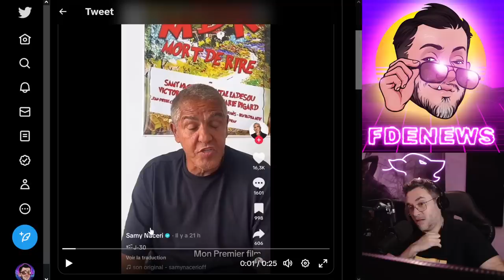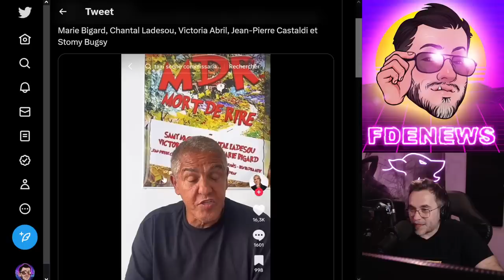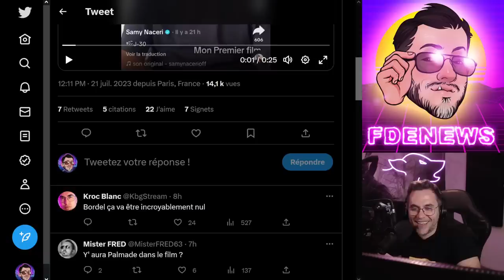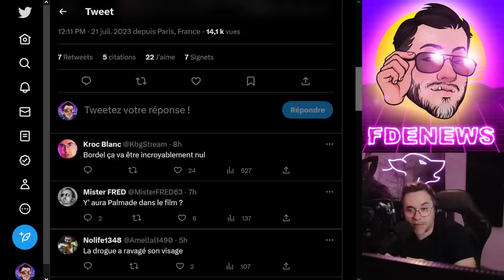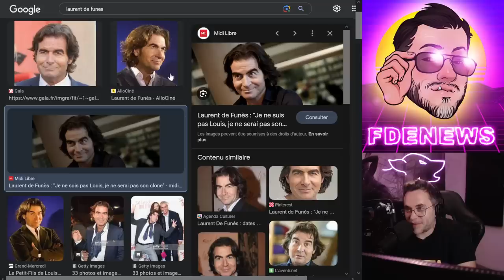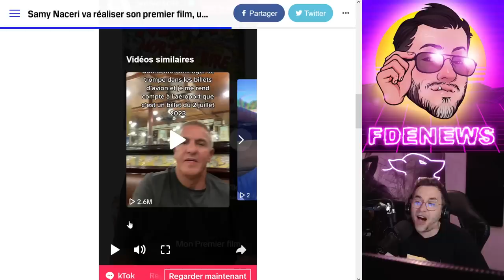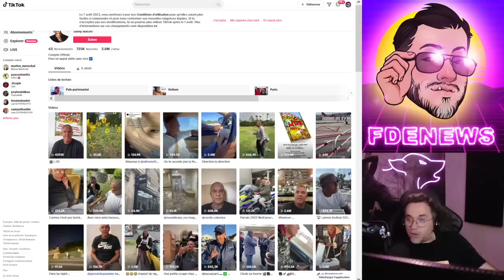LE FILM DE SAMY NACERI VA VOUS HYPER DE FOU